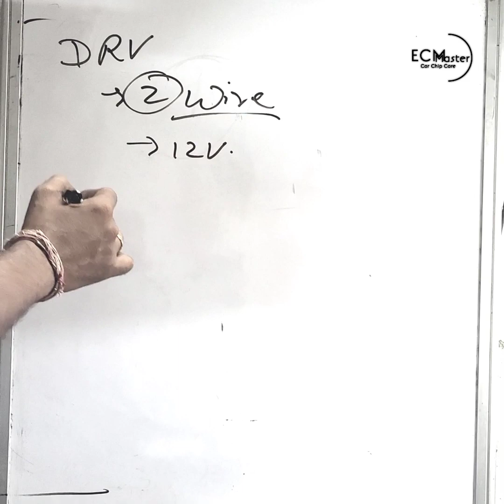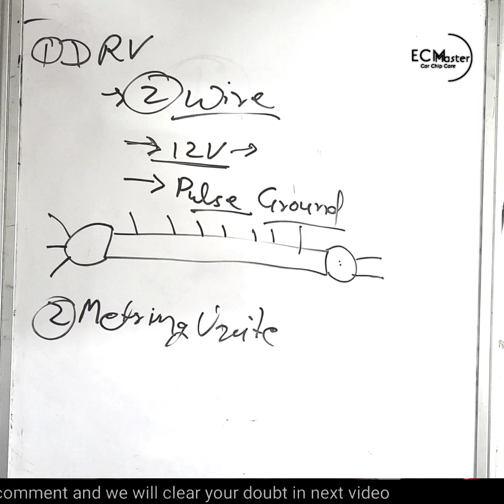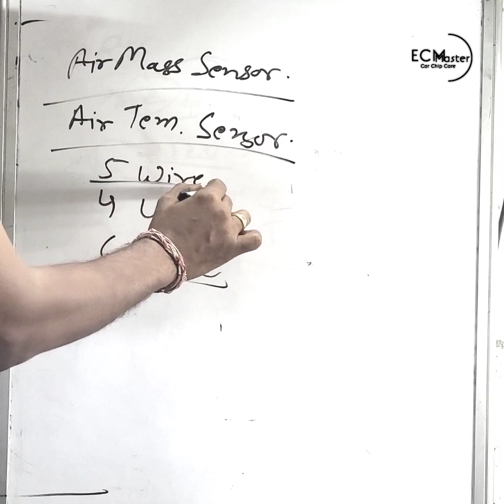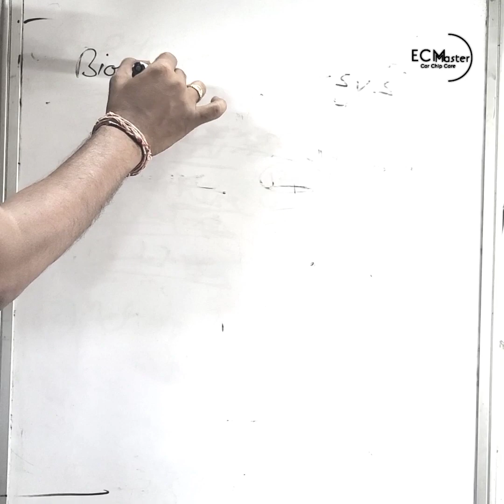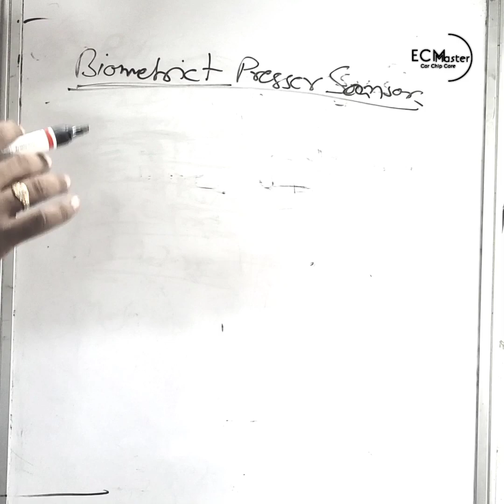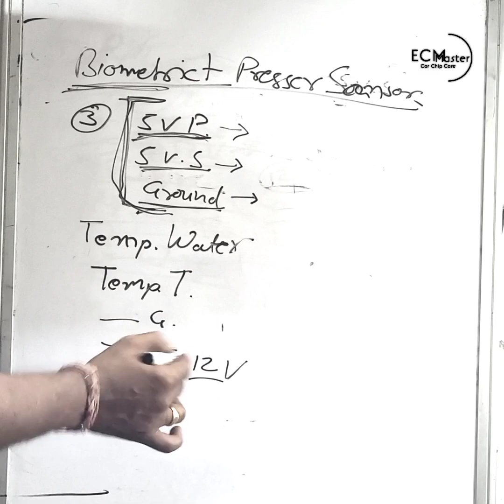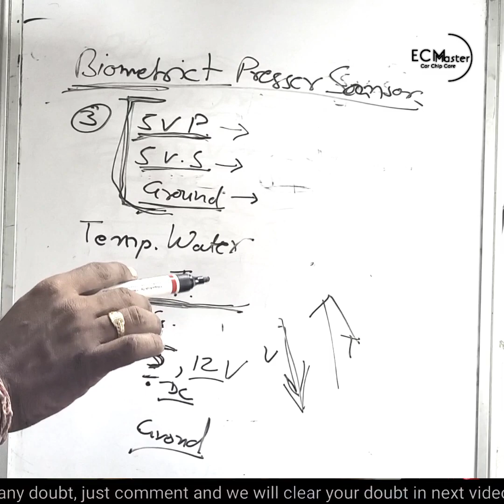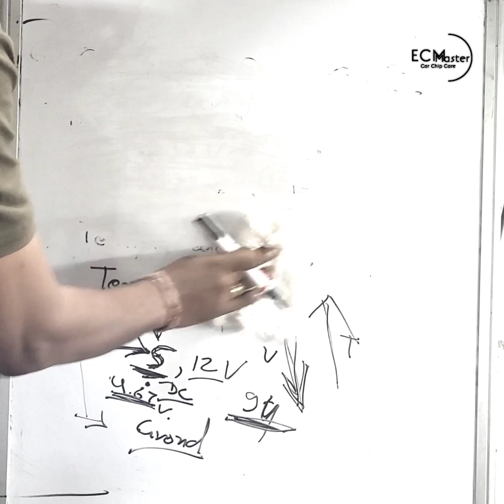Ecm training part 8 repairing practical jodhpur railpressuresensor